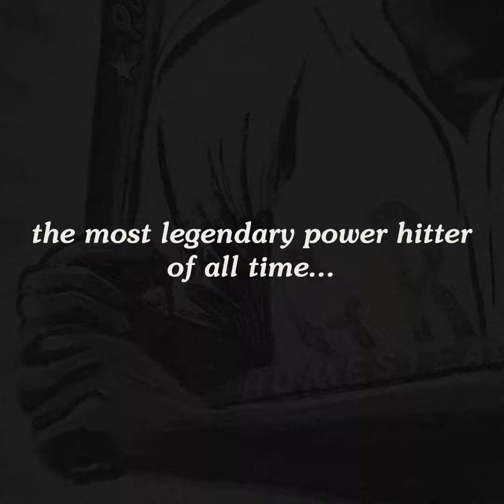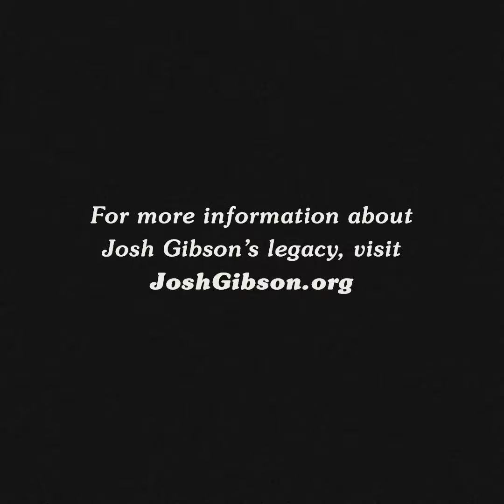Project70: Efdot's 1972 Josh Gibson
The inspiration behind the card! Check out the incredible details from Efdot's latest Project70 card: a 1972 Josh Gibson.